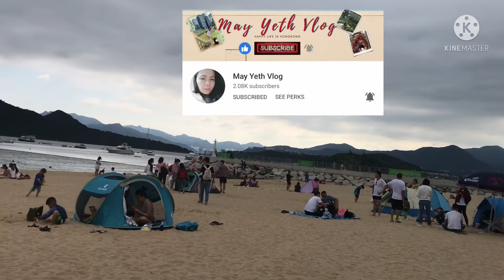One in Christ 26th anniversary part 2@ taipo beach